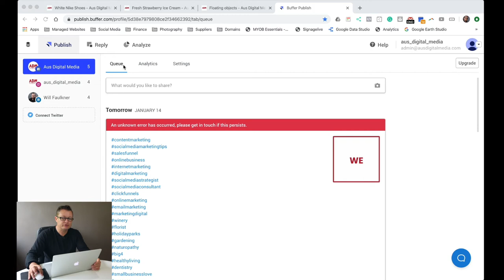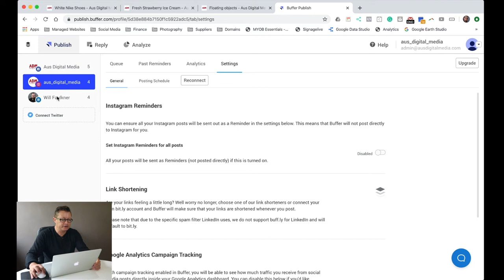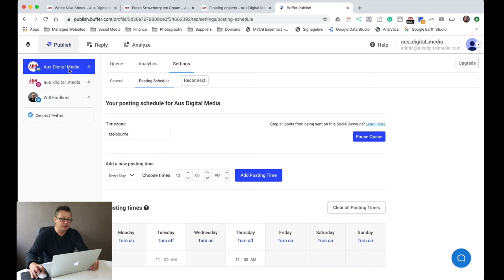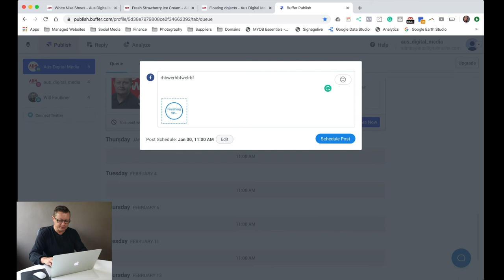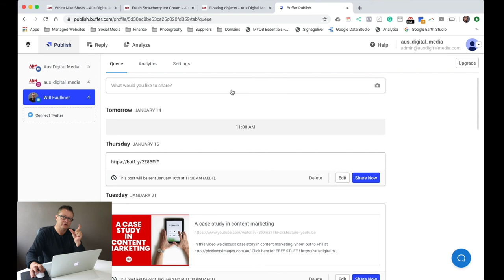HOW TO USE BUFFER - Social media scheduling software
In this video we discuss how to use BUFFER - A cloud based social media scheduling software